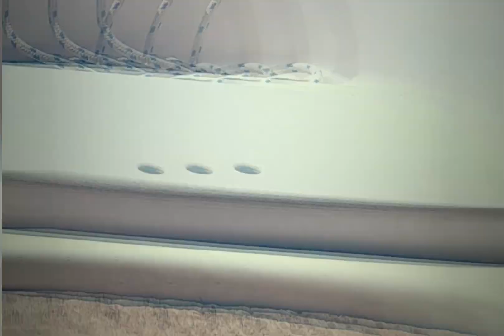Gorges du verdon | Montmeyan france 2019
Notre 1premiere vidéo voyages encouragez nous en vous abonnant, en laissant un pouce et un commentaire et oublie pas d'activer la cloche pour ne pas rater les prochaine vidéo voyages à bientôt 😘